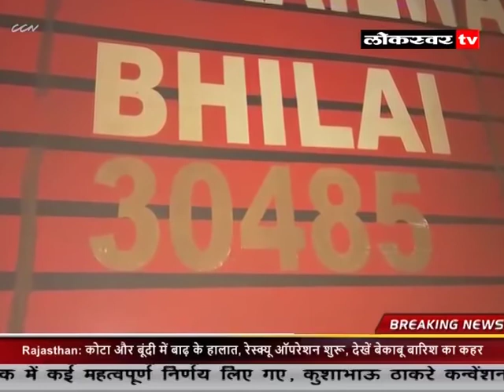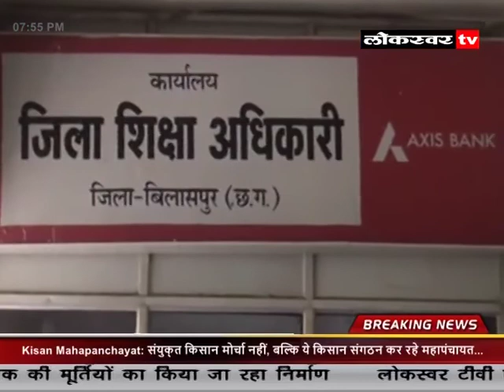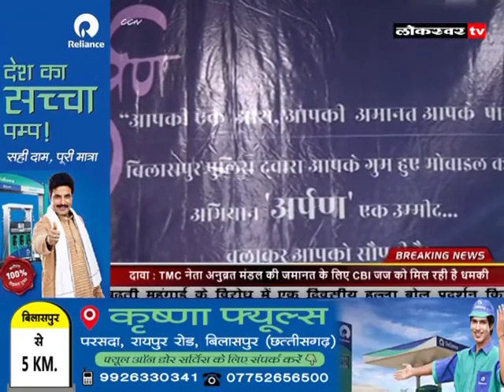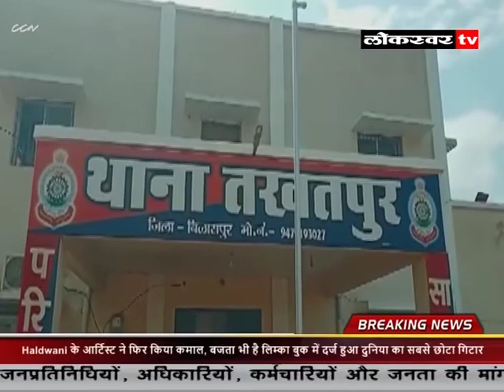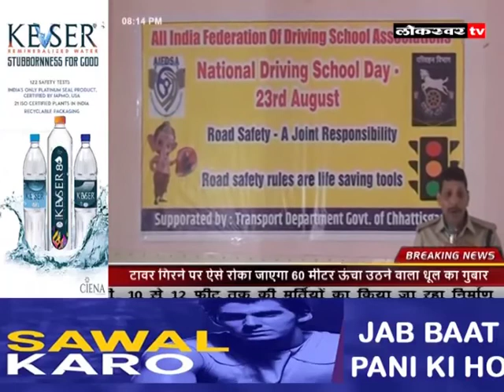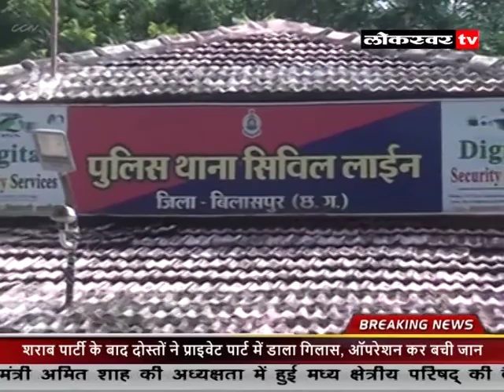News 23 08 2022